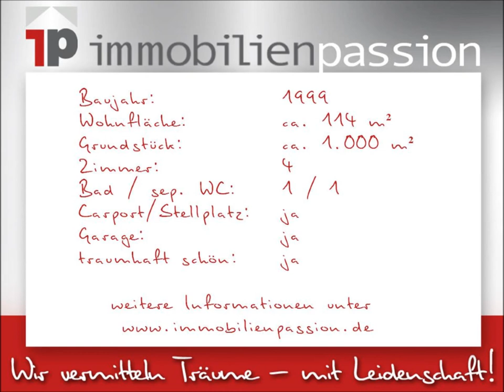Video 21033 Hamburg Bergedorf _ Lohbrügge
Sie haben Ihr Ziel erreicht!